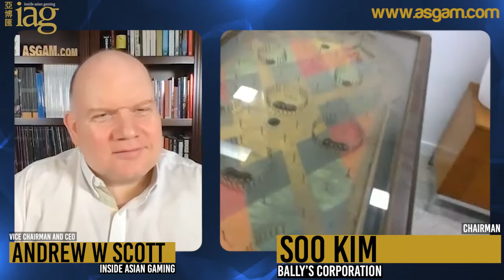Bally’s Chairman Soo Kim talks with IAG on Bally’s, Japan, the company history, and more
Welcome to a video we shot about in mid April, in which Ballys Chairman Soo Kim is interviewed by Inside Asian Gaming (IAG) Vice Chairman and CEO Andrew W Scott. Soo discusses the history of Bally’s, the company’s interest in Japan and Chicago, and much more. At the time of filming Bally’s was one of the finalists in the Chicago selection process.

We held off on posting this for some operational reasons, but thought now was the perfect time to share this with our audience, giving Bally’s recent success in Chicago

00:00 Intro
00:20 Background
01:25 Bally's Japan involvement
02:45 An initial misunderstanding, interest sparked
11:02 Bally's approach in Japan, Chicago, across the US
18:07 Japan numbers, can it work?
20:47 The history of Bally's and the Bally's brand
27:31 The original "Ballyhoo" pinball machine
28:41 Brands moving around in Vegas
29:25 Bally's online: The Gamesys merger
32:38 Soo's Korean-US background
39:57 Wrap up